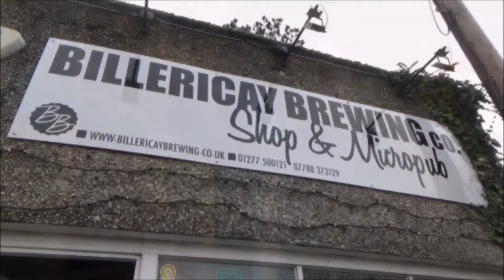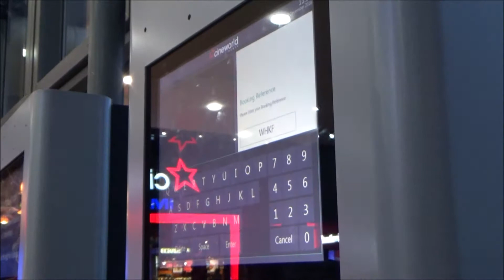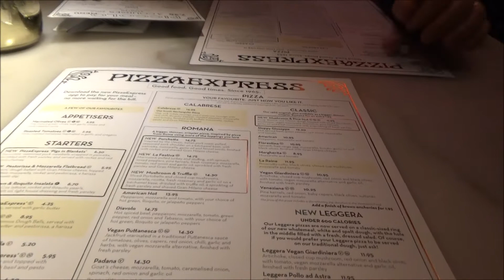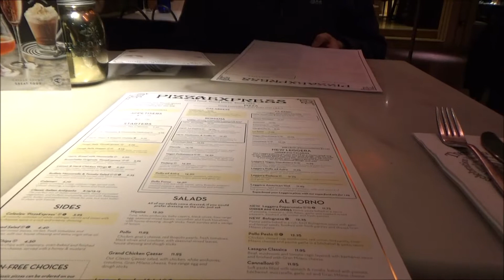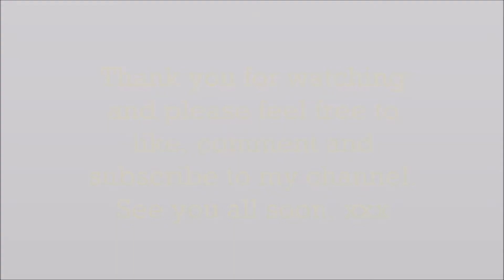Daddy's Birthday, A Movie and A Pizza!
Daddy's Birthday, A Movie and A Pizza! is a video about what we did on my husband Howard's birthday. Howard and I spent the day together and then we went to pick Ted up from school. We all then went to the cinema to watch Wreck It Ralph. It was a brilliant day and we wanted to share it with you. See you all tmrw.